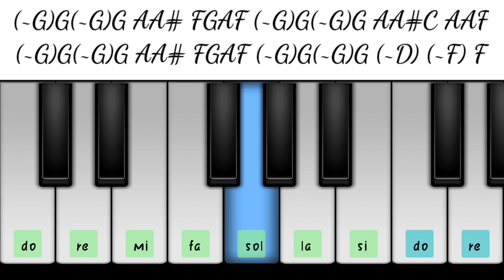Life of Palam | Thiruchitrambalam | Bgm | Piano Notes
This is a Piano Tutorial Channel...